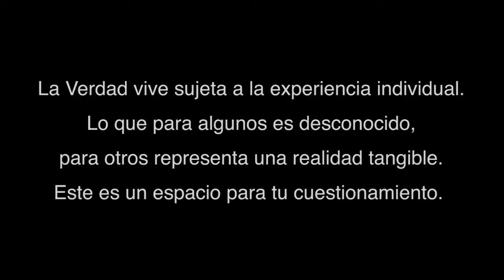P33 Evacuación Planetaria - Adriana Cuesta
Apóyanos:
-Donación voluntaria:
-Compra el tema musical de La Verdad Que Se Desvela:
"Los Servicios Secretos y la Antártida"
Gracias Infinitas!

Adriana es una representante de la Confederación Intergaláctica en la Tierra. Ella recibe información importante que concierne a los nuevos cambios en el paradigma de este planeta y de la raza humana.

Cada sábado un nuevo capítulo !!